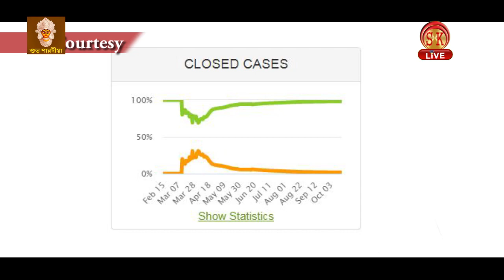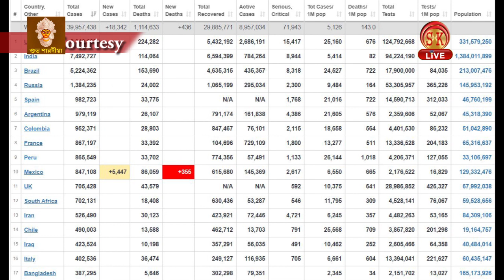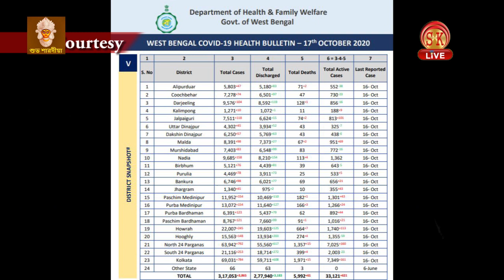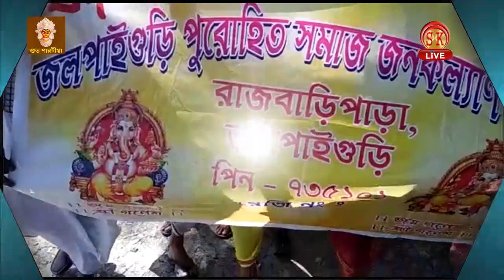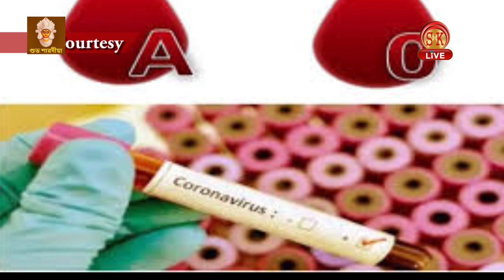Hindi News | Afternoon | 18th October 2020 | North Bengal & Sikkim News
Hindi News | Afternoon | 18th October 2020
गृह मंत्री अमित शाह का दावा,2021 में पश्चिम बंगाल में होगी सत्ता पलट ।
देश में नवरात्री की धूम पर रहना होगा और ज्यादा सतर्क , covid-19 संक्रमण ज्यादा फैलने का खतरा ।